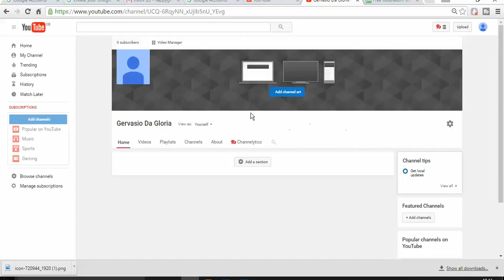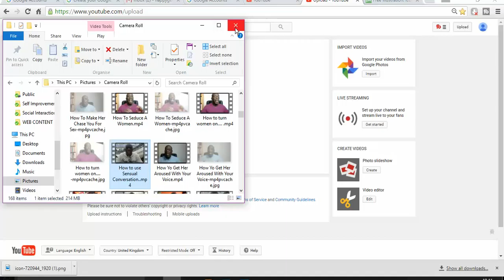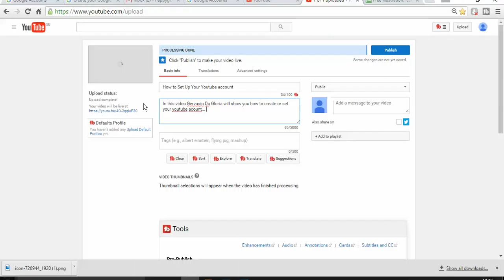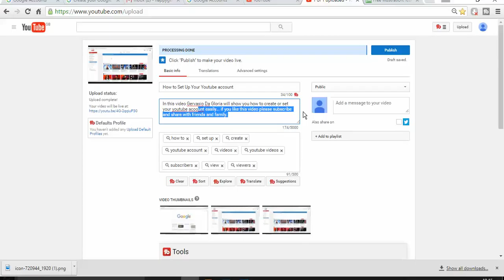How To Properly Upload Videos To YouTube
In this channel  Gervasio Da Gloria will show you how to How To Properly Upload Videos To YouTube

 managed  your videos to be top on youtube. All secrets, strategies & tactics revealed! This  series of videos will be lessons, showing you how to become a successful YouTuber. I will share all my YouTube experiences, secrets, strategies & tactics with you.